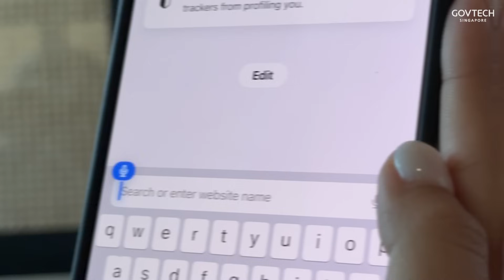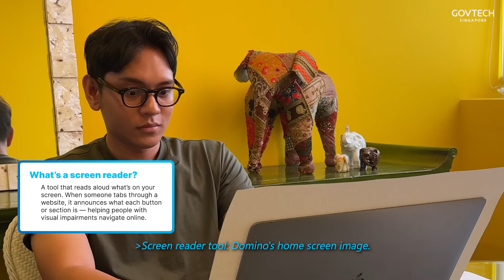Singaporeans Try Surfing The Internet Blindfolded | Tech-Periments Ep 3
Digital tools make life easier — but only if you can access them.

In this episode of Tech-periments, we challenge everyday Singaporeans to use a screen reader with minimal visibility, simulating how the web feels for someone with visual impairments.

Their experience highlights the importance of making our online space accessible.

💡 Share this with your friends and family, and invite them to join our Tech Kaki citizen community. Every voice matters to help shape Singapore’s digital future